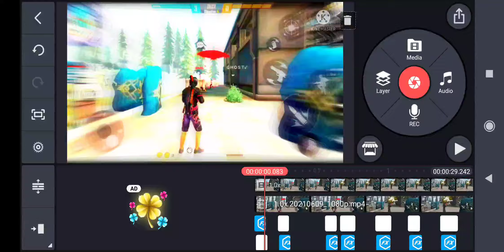new video upcoming of beat sync montage or guys noob gamer 618 is live 👍😎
guys gd evening new video upcoming and we work on this video hope you like apkelie itna kuch horahaa h aap dekho video kelie or share kardo guys we love you guys or jaldi se 1k kardo or 1000 diamond ka giveway hoga usdin bs 1hour kelie usme jo bhi aayega unmese jyada dertak or jyada watch' karega support karegaa unlogo ko milegaa 1000 diamond or kuch gifts so guys hurry up or jo bhi koi every Sunday 4to 5pm me ayega live stream m or custom jitega uskelie kuch giveway hoga guys hurry up